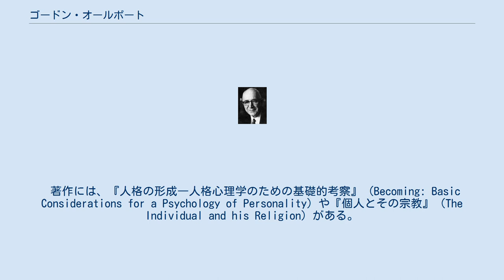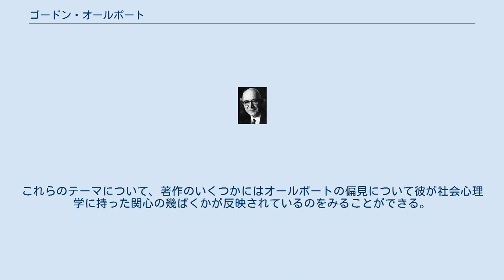ゴードン・オールポート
ゴードン・オールポート ゴードン・オールポート（Gordon Willard Allport, 1897年11月11日 - 1967年10月9日）は、アメリカ合衆国インディアナ州パーク郡モンテズマ出身の心理学者。
兄フロイド・オルポートも心理学者である。
 著作には、『人格の形成―人格心理学のための基礎的考察』 (Becoming: Basic Considerations for a Psychology of Personality) や『個人とその宗教』 (The Individual and his Religion) がある。
 オールポートは、パーソナリティの特性論者とみなされており、個人のパーソナリティの中でとりわけ優勢な特性とは何かといった議論を主に展開している。
つまるところ、パーソナリティの発達の中で大きな役割を果たしている特性の研究が中心的な関心事である。
パーソナリティというものが顕著な力となっていくとき、それはとりわけ基礎特性によるところが大きい。
中心的な特性と基礎特性は、環境因子によって大きく左右される。
 ハーバード大学にいた時分のオールポートは将来のPh.D候補たちを数多く教え、その中にはスタンレー・ミルグラムもいた。
 かつてオールポートが22歳のとき、ウィーンにジークムント・フロイトを訪ねていったことがある。
ウィーン到着時、オールポートはフロイトの仕事場までの電車内で出会った潔癖症の子どもの話を、詳しくフロイトに話して聞かせた。
この子は、いくら母が大丈夫だからと諭しても、「あの汚いおじさんの隣には座りたくない」と断固として座ろうとしなかったのである。
オールポートが話すのをしばらく聞いた後、フロイトは「その少年が君だったということかね？」と尋ねた。
オールポートは現実にあった話を話題としたため、フロイトの言葉にかなり気分を害した。
意識的なかつ経験的な話であり、セラピーの場でもないはずであるのに、フロイトはその話をオールポートの「無意識」につなげて捉えたのだ。
それ以後、オールポートはフロイトの精神分析に信頼を失った。
この偶発的事件がオールポートと彼の理論になかなか拭いがたい重荷となり、意識的動機の研究に専念させるような方向に導いた。
 オールポートはパーソナリティの研究への貢献に加え、社会心理学でも重要な業績を残している。
特に、態度の研究がよく知られている。
熱心なキリスト教信者でもあったオールポートは、宗教心理学でもいくつかの業績を残している。
これらのテーマについて、著作のいくつかにはオールポートの偏見について彼が社会心理学に持った関心の幾ばくかが反映されているのをみることができる。